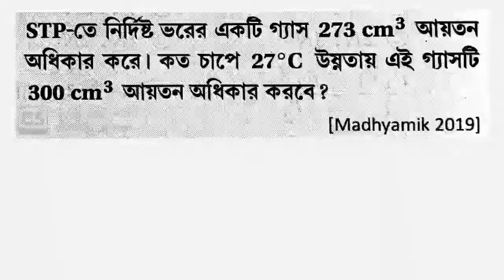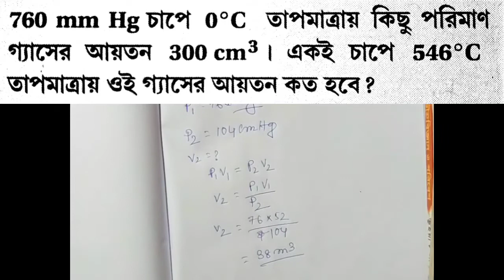class 10 physical science suggestion 2021 || madhyamik physical science|| গ্যাসের আচরণ দশম শ্রেণি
আজ তোমাদের গ্যাসের আচরণ এর অংক কিভাবে করতে হয় কোন নিয়ম গুলো মনে রাখতে হয় সমস্ত কিছু এই ভিডিওতে দেখানো হয়েছে মনোযোগ সহকারে সমস্ত ভিডিওটা দেখো এবং অংক গুলো বাড়িতে প্র্যাকটিস করো অবশ্যই এই ধরনের অংক তোমরা কমন পাবে অথবা এইমান চেঞ্জ করা অথবা কি করে করতে হবে সমস্ত কিছু এই ভিডিওতে বলা আছে ভালো করে মনোযোগ সহকারে ভিডিওটা দেখো প্রত্যেকটা অঙ্গ খুবই গুরুত্বপূর্ণ এবং যেসব অংক এখানে করে দেয়া আছে সেই অংক গুলো অবশ্যই জেলা স্কুল থেকে শুরু করে আমাদের এবিটিএ টেস্ট পেপার এর মাধ্যমিকের অংক গুলোবিগত কয়েক বছরে এই ধরনের অংক এবং সেই ধরনের অংক সলিউশন সহ কি করে করতে হবে সেটা সম্পূর্ণ ভিডিওটি ভালো করে দেয়া রয়েছে তোমরা সম্পূর্ণ মনোযোগ সহকারে ভিডিওটা দেখলে আরো মনে হয় কোন প্রবলেম থাকবেনা।
গ্যাসের আচরণ অধ্যায়ের play list :-

গ্যাসের আচরণ অধ্যায়ের অংকের পিডিএফ :-